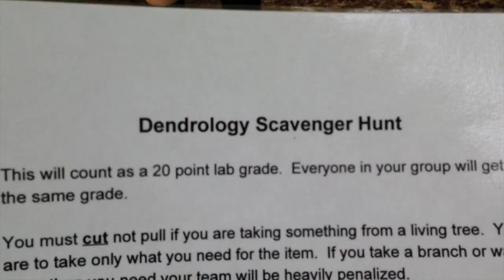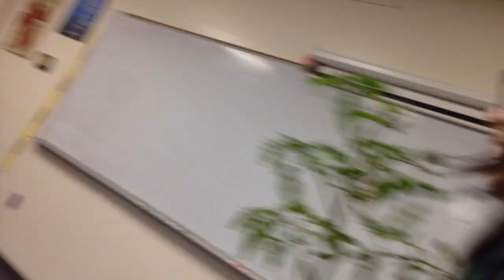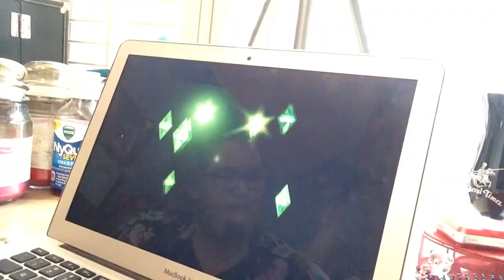Setting a fire in my room and Sims trouble